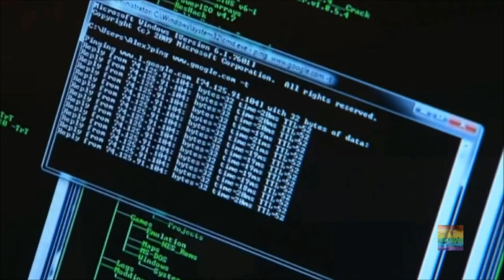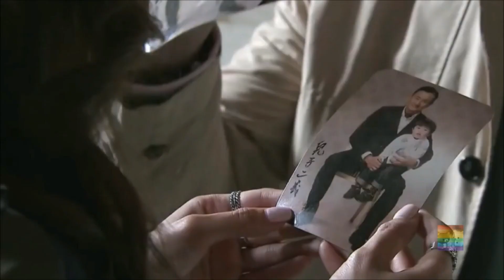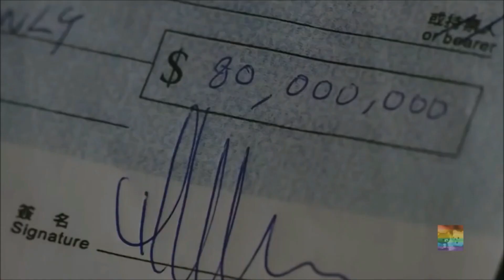Strike (純音樂) - (賀歲劇《乘勝狙擊》主題曲)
下載連結丨Download Link：
（建議使用 YouTube Downloader 下載）

作曲: 徐洛鏘
編曲: 徐洛鏘